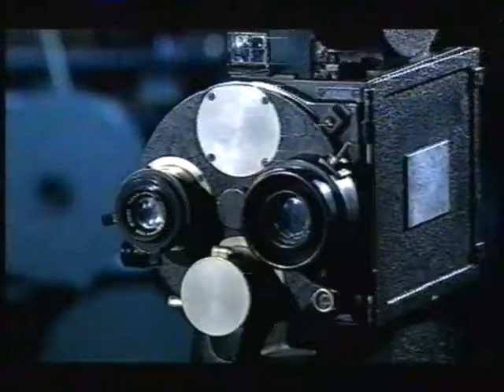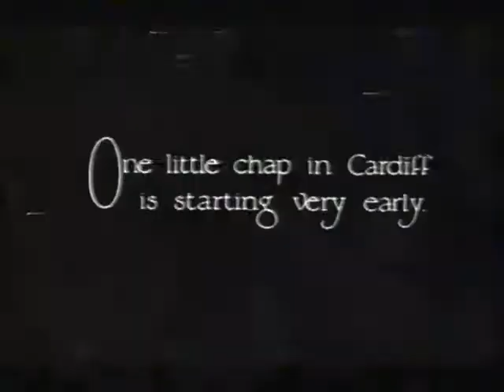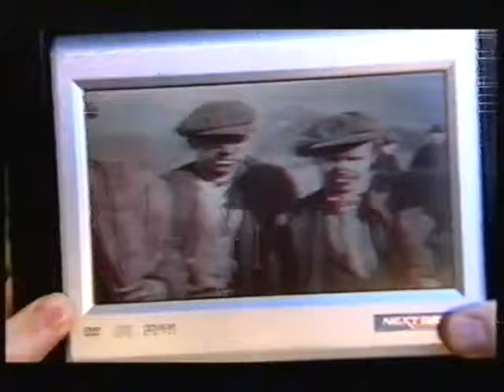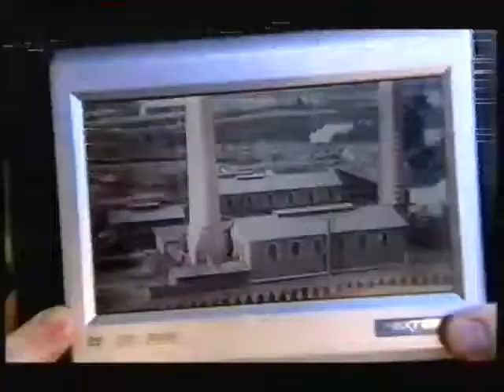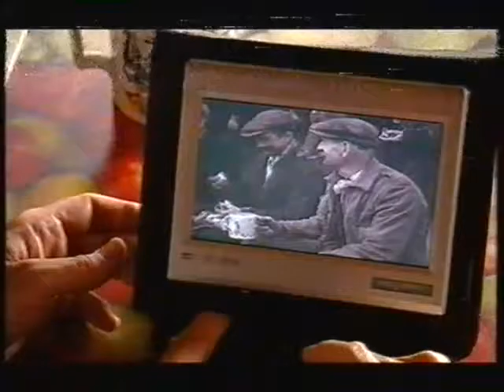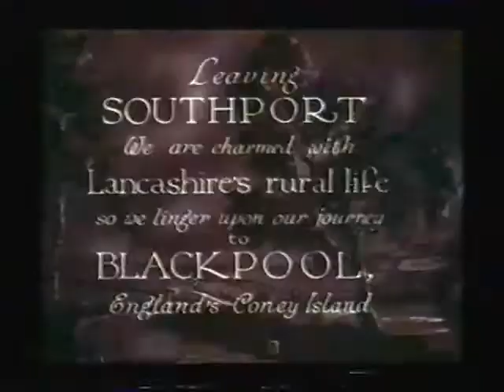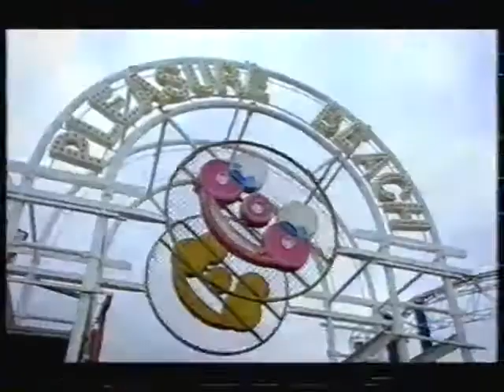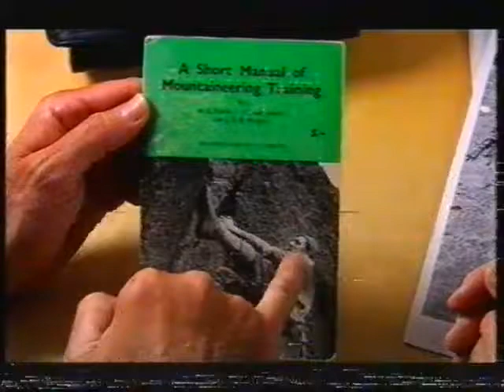The Lost world of Friese-Greene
Cirencester to Carlisle
Dan Cruickshank retraces a journey of Claude Friese-Greene in the 1920s from Lands End to John O'Groats and filmed an early colour process.
I don't have the first episode but the DVDs are still available.